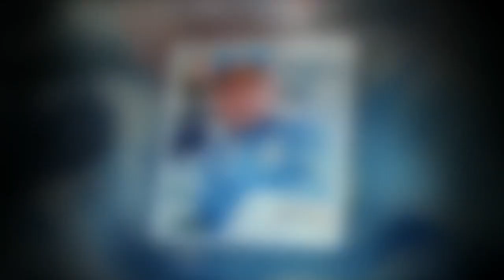巨人の指揮官に“なりかけた”2人の名将は？ 幻に終わった大物たちの監督招聘プラン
それから5年後の88年秋、今度はヤクルトが「積極的にアプローチしたい。来ていただけるなら、キャンプ中でも構わない」（ヤクルト本社・桑原潤社長）と長嶋氏の招聘に動く。